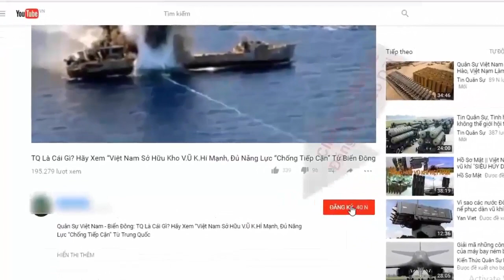Việt Nam chế tạo thành công tên lửa S-300, Spyder, tiêm kích Su-30,... "bỏ túi" | Tin Quân Sự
Những loại vũ khí giả này có khả năng gấp gọn lại và di chuyển chỉ bằng một người, cực kỳ hiệu quả trong các chiến thuật nghi binh.